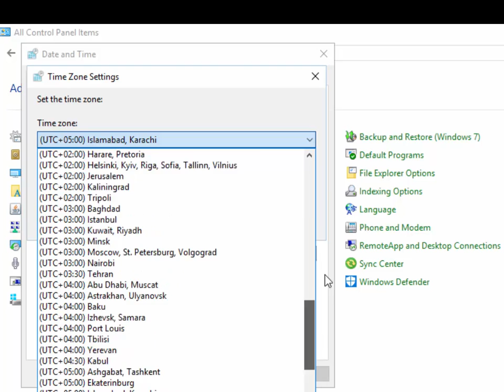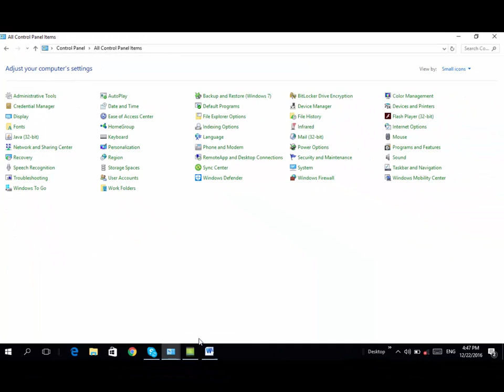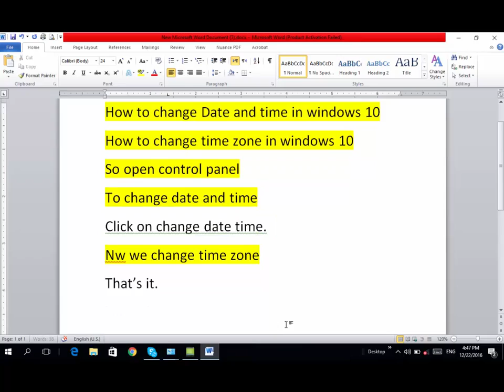how to change timezone in windows 10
Your PC's clock is used to record the time whenever you create or modify files on your PC. You can change the clock's time and time zone.

A time zone is a region that observes a uniform standard time for legal, commercial, and social purposes. Time zones tend to follow the boundaries of countries and their subdivisions because it is convenient for areas in close commercial or other communication to keep the same time.

This tutorial will show you different ways on how to change the time zone on the PC for all users in Windows 10.

You must be signed in as an administrator to be able to change the time zone.

To Change Time Zone in Settings

1. Open the Settings app, and click/tap on the Time & Language icon.

2. Click/tap on Date & Time on the left side, and select the time zone you want to use in the drop down menu on the right side. (see screenshot below)

3. When finished, you can close Settings if you like.

To Change Time Zone in Control Panel

1. Open the Control Panel (icons view), and click/tap on the Date and Time icon.

2. Click/tap on the Change time zone button under the Time zone section.

3. Select the time zone you want to use in the drop down menu, and click/tap on OK

4. Click/tap on OK.

How to Change Timezone From Control Panel in Windows 10:
Open Control Panel (icons view), and click on the Date and Time option.
Click on the Change time zone button.

Select the timezone from the drop down list.
To turn automatic daylight saving setting, check the box next to Automatically adjust clock for Daylight Saving Time.
Click Ok to finish.